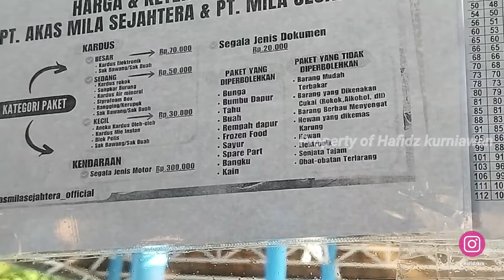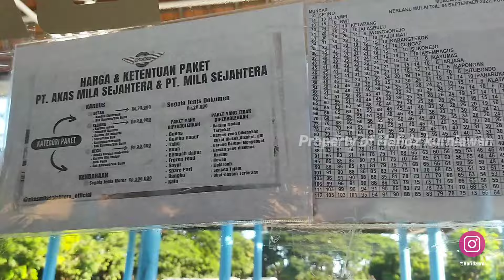WOW🔥Rekomendasi bus TANPA OPER Banyuwangi - Madura || 2024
assalamu'alaikum Hai rekk... kembali lagi ke channel mimin
disini mimin akan membagikan sebuah video bus rekomendasi banyuwangi - Surabaya - Madura via Situbondo
btw SITUBONDO (Pantura)dan JEMBER(Pansela) /itu beda lintasan ya teman teman , dan AKAS IV ini spesialis via SITUBONDO , jika masih ragu silahkan cek Instagram akasmilasejahtera

bagaimana keseruannya??